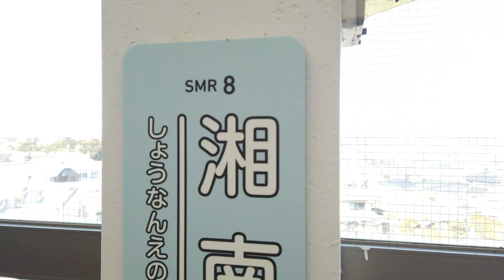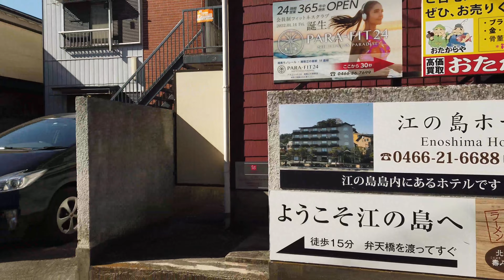Relax Virtual Walking Tour ASMR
Virtual walking tour at Enoshima#1.
Enjoy walking at city ambience sounds and virtual walking
Good for sleep, work, study.